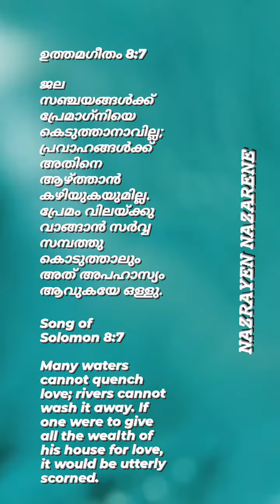6 July 2023